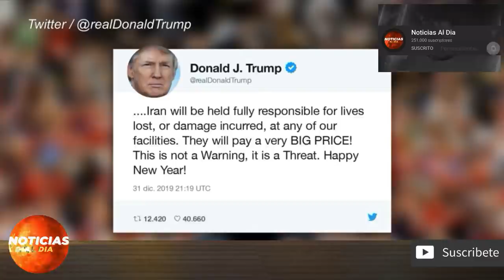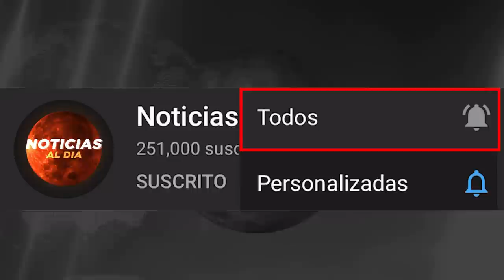NUEVO MENSAJE DE TRUMP A IRAN, NOTICIAS DE ULTIMA HORA EEUU HOY 5 DE JUNIO 2020,DONALD TRUMP EN VIVO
Mantente informado de los últimos acontecimientos que pasan en el mundo.

protestas en estados unidos hoy 5 de junio 2020
noticias de ultima hora eeuu 5 de junio 2020
ultimas noticias de eeuu
ultimo minuto eeuu hoy
donald trump en vivo
ultima hora estados unidos
eeuu hoy 5 de junio 2020
noticias de estados unidos
protestas en eeuu hoy